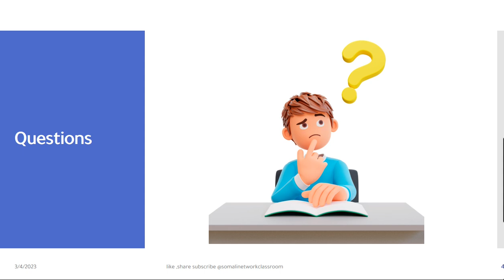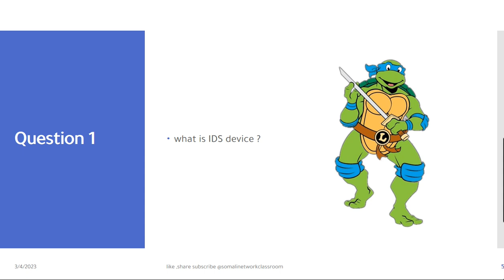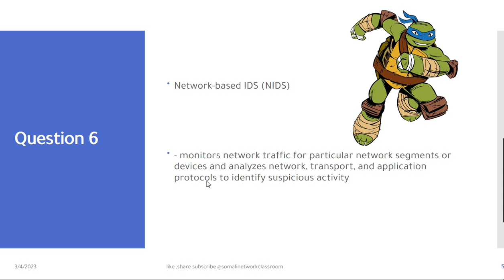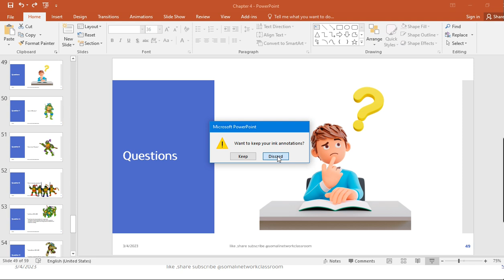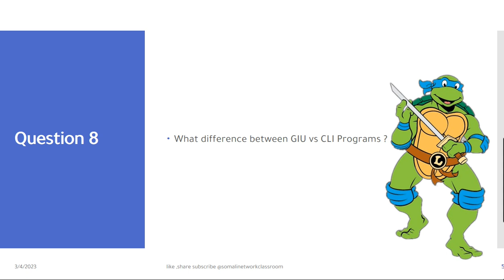Casharkii 63aad- CompTIA Security + _ V. 1 || Afsomali || Abdiaziz